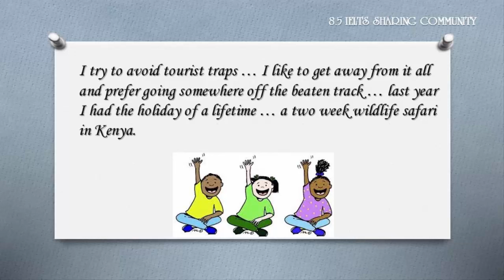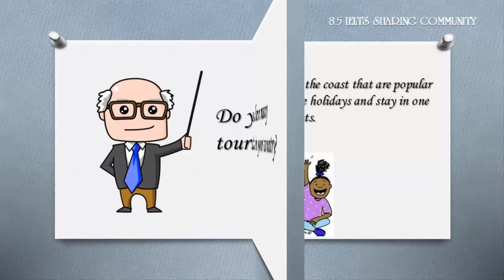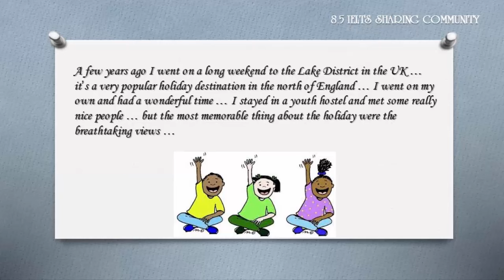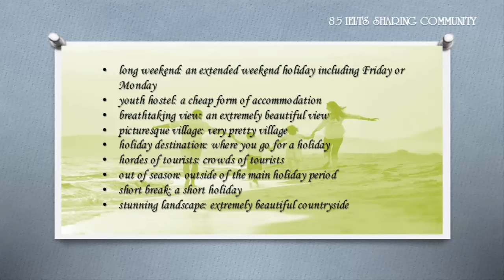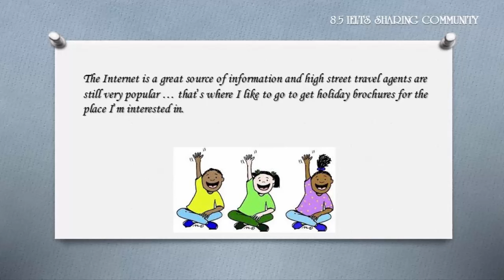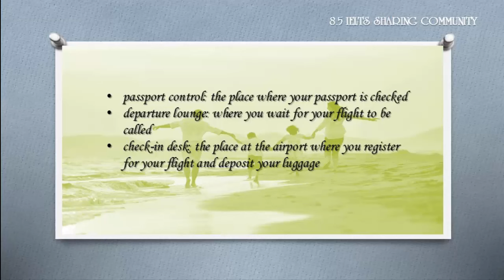IELTS Speaking part 1, part 2, part 3 with vocabulary | Topic: Holiday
Full IELTS Speaking part 1, part 2, part 3 with vocabulary
Topic: Holiday
In this vocabulary lesson, we will teach you words that can be used to talk about Holiday. This video will help you to improve your vocabulary and score higher marks on the TOEFL and IELTS. Best Regard!
8.5 IELTS SHARING COMMUNITY is the best place for IELTS candidates learning, practising and sharing experiences to each other. Join us!